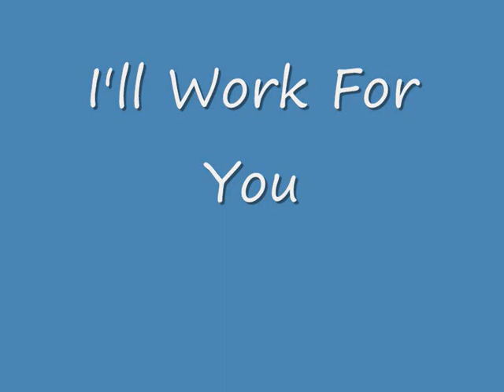Rhythm All-Stars Band - I'll Work For You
Recorded in 2008 this outstanding track proves that music quality does not need to be categorised by date. A beautiful southern soul sound.